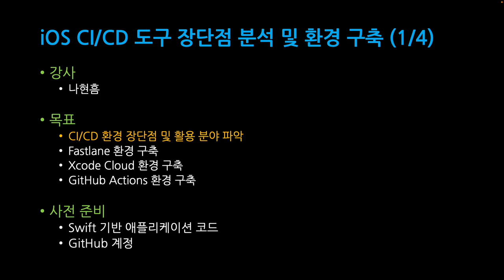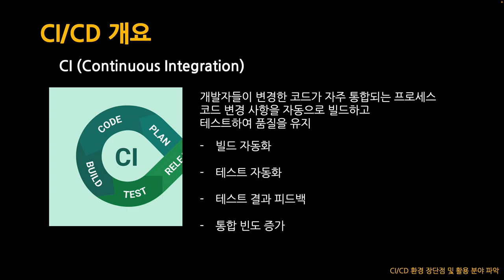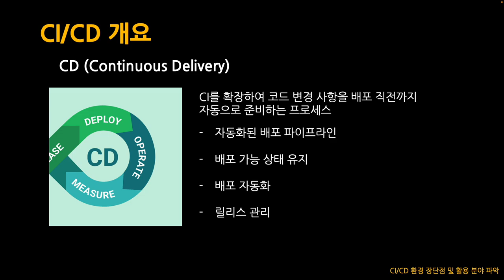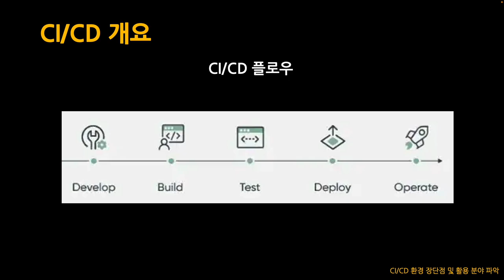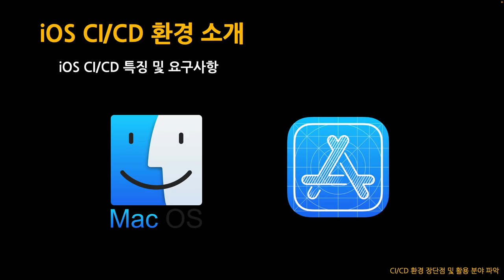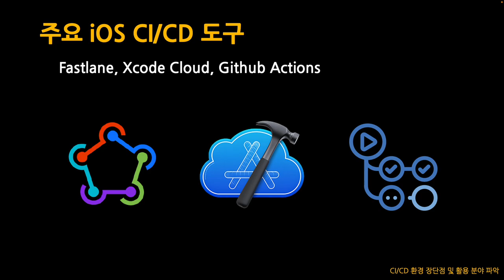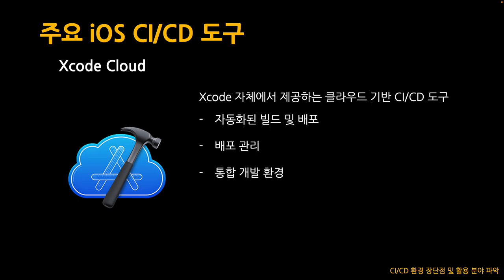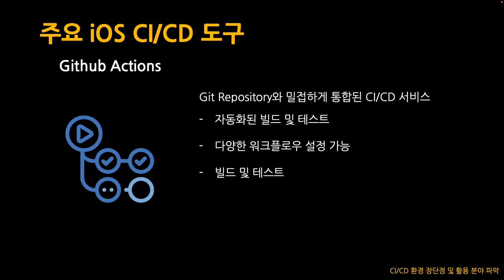[SWTT] iOS CI/CD 환경 구축 - fastlane, Github Actions, Xcode Cloud (1/4)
[SWTT] iOS CI/CD 환경 구축 - fastlane, Github Actions, Xcode Cloud
아주대학교 나현흠